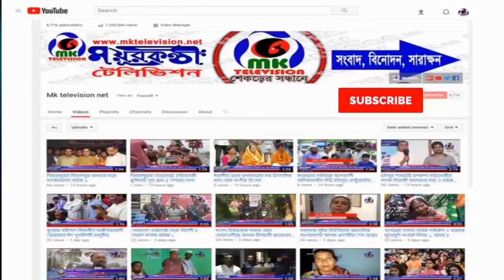দিনাজপুরের বিরামপুরে ১২শ ২০ বোতল ফেন্সিডিল উদ্ধার (MK News)